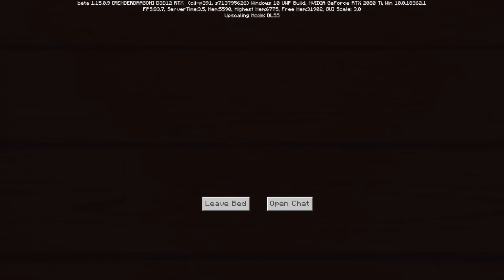Minecraft Hardcore but I am definitely the villain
Who knew that even in Minecraft, I'd be the villain

kaitlinspelledright
Kara Bond
Karina Espinoza
Karis8894
Kate Turner
Katharina Schindler
Katherine Krapf
Kathleen Bruce
Kathleen Phillips
Kathryn Moody
Katie L Wheeler
Katrina Singley
Kelloggz
Kiley Clancy
Killian McKenna
KR1TTER
Krista Gullion
Kristen De Vita
Kristina Gonzalez
Kyle Marshall
Laura
Lauren & Brianna
Lauren Carmack
Lauren Miedel
Lauren Perrin
Laurence Knott
Lene Marie Bjåstad
Lennart Achterberg
Leonard Ratzlaff
Liam St. Laurent
Libby Kamen
Lilith Costas
LilPeachyo3o
Lindsay Driscoll
Lisa Zetterström
Lisbeth
Lize Live
Logan
Logan Carter
Logan Fasano
Louise Ivy
Lt_Dan
Lucas Cosolo
Lucy Buglass
Lucy Hedges
Luis Arvizu Arce
Lukas Nowak
Lupe White
MadameMyste
Maeve
MagicalFlyingFox
MagnificentMaja
Maiken Lian
Mama Nico
Marc Williams
Marco Zijlmans
Margaret Ransdell-Green
Marshall Lanham
marty 4762
Marvin
Mason Houston
Matt Bonomo
Matt Brennan
Meagan Childs
Megan Ballou
Megan Eckley
Megan Ridpath
MetalBabe5
Metztly
Michael Beall
Michael Bednar
Michael Jenkins
Michael Raetzel
Mikail Afzali
Mila Andreeva
miles per hour
Mina Cheyenne
Misery
MissPengywin
misterbob
Mitchell Stevenson
Mnemosyne
Momina Erdosy
monsieurDAG
Moriah Allestad
Morrighan
MortalityMyAss
MrNerdWalker
Myuuchu
Nathan
Necia Navine
Neil Murray
Niall Carson
Nico
Niels Benecke
Noctaea
Noire K. Vector
Nora Mc
Not Me
Nuggelutt
Obscurelex
Olesya Baisley
Olivia Peebles
orange turquoise
Paige phillips
Paintingfoxes
palimdrone
Patrick Gearns
Pedrothegeneral
Pfosten Bob
Philipp Wagner
Pia Salter
ponastoyashemu
Pylades Drunk
Rachel Cook
Raymond Benjamins
Renee Lassen
Rikz Dehli
Robin Lindström
Rowan Aldridge
r_chay
Salem
Sam Albon
Sami Kuutti
Samuel Wilton
Sara Skelton
Sarah Nicholson
Sarah Tyler
SaturoAnni
Seigoru
Sen Chen
Severium (Shea Mackintosh) aka sevybevy
SgtTabs
Shane Amanda
shane mclernon
Shane Murphy
Shelby Murray
shelley floryd
Sheri Gruver
Shon moccles
SirWarsworth
Skeleboneboi
smartichoke
Snake Jehosaphat
Spiegelspejder
Stephanie Jenkins
Stephanie Robinson
Steve Eaton
Strome
Stuart Lowe
SuperSymbiote420
SweetVodka420
Sydney Stamford
Tadhg
TerriL96 .
Terry_Wrist
The Uwe
TheDjinn30
Thomas Cave
Thomas Marshall
Tia Hampton
Tim
Timber
Timothy Grassi
Timothy Varney
Tomasz Chmielewski
Torso Evans
Trinemaus
Tristan Kyle Moore
Tyon
ughitstanja
Veronika
VeryTori
Victor
Victoria Papagni
VioletDeath
Warringstar
Weston Forester
WhoopsieDaisy
WorthierSky
Wren Cheryl
Yvette Jellyman
_anightonmars